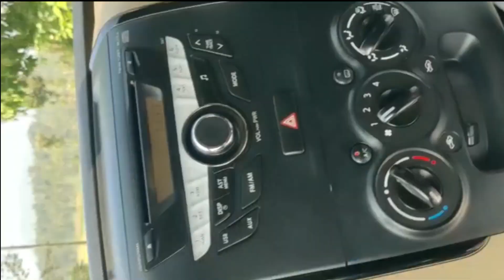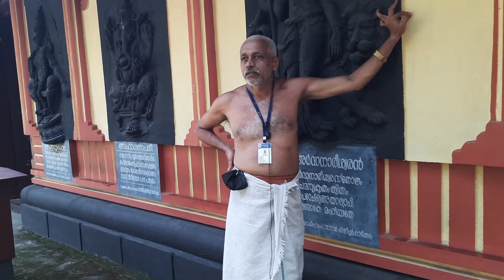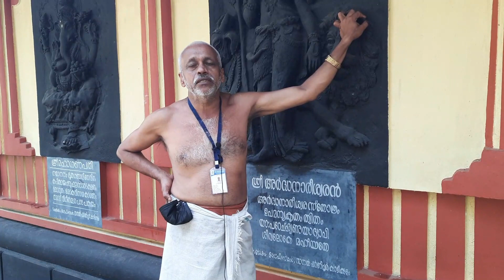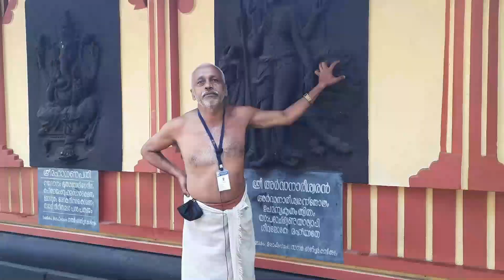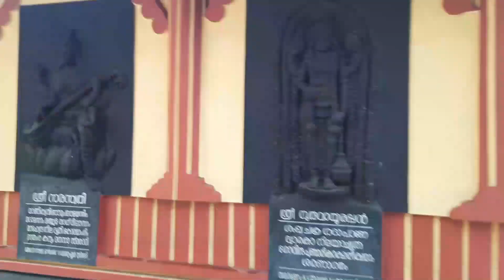Thrissilery shiva temple wayanad|തൃശ്ശിലേരി മഹാദേവ ക്ഷേത്രം|History of Thirunelli temple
തിരുനെല്ലി അമ്പലത്തിൽ ബലികർമങ്ങൾക്ക്  പോകുന്നവർ ആദ്യം തൃശ്ശിലേരി അമ്പലത്തിൽ തൊഴുത് വിളക്ക് വെച്ചിട്ട് വേണം തിരുനെല്ലിയിലേക്ക് പോകാൻ..

എങ്ങനെയാണ് തൃശ്ശിലേരി മഹാദേവ ക്ഷേത്രവും തിരുനെല്ലി മഹാവിഷ്ണു ക്ഷേത്രവും തമ്മിൽ ബന്ധപ്പെട്ടിരിക്കുന്നത് ;തൃശ്ശിലേരി അമ്പലത്തിന്റെ ചരിത്രം,പ്രത്യേകതകൾ, പ്രതിഷ്ഠകൾ, വഴിപാടുകൾ, എന്നിങ്ങനെയുള്ള കാര്യങ്ങളാണ് ഈ വിഡിയോയിൽ...

അമ്പലത്തിന്റെ സമയം പറഞ്ഞതിൽ ഒരു തിരുത്തുണ്ട് ;ഉച്ചയ്ക്ക് 12.30നാണ് അമ്പലം അടയ്ക്കുന്നത്..

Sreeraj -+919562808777